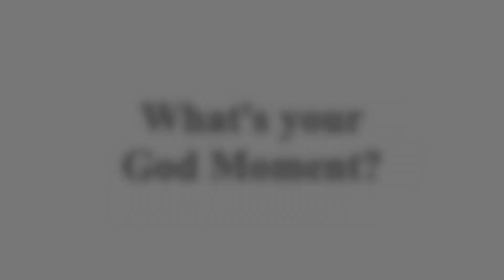20140216 God Moment MOLLY THOMPSON